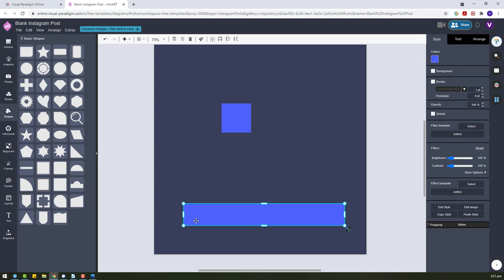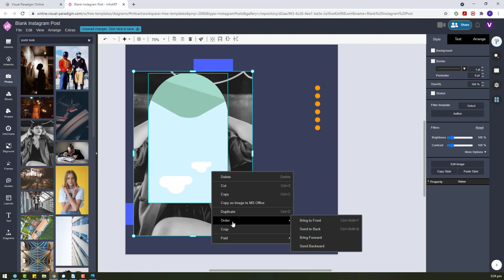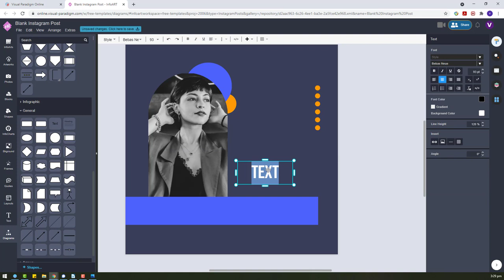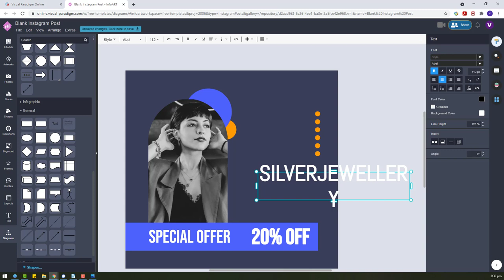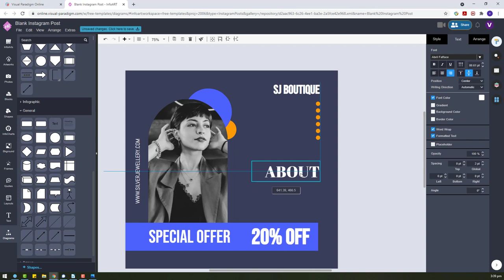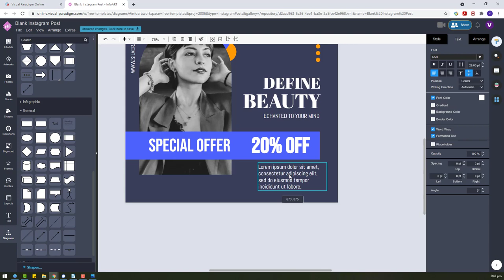Design A Redefine Beauty Jewelry Store Instagram Post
This video demonstrate how to use Visual Paradigm InfoART to design a modern Instagram Post to promote your discount offer via bold text and images.

With the customizable stock photos, bundled graphic elements and font library I can create this Instagram post in around few minutes. VP InfoART offer a FREE plan for anyone to create artwork.